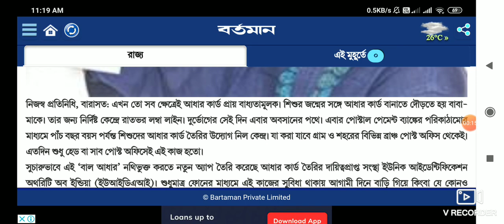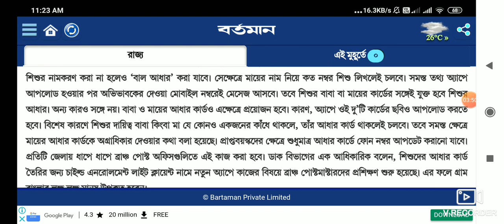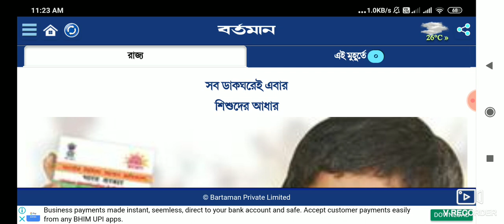নতুন আধার কার্ড কিভাবে বানাবেন 2020। New Aadhar card apply 2020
হোয়াটসঅ্যাপ গ্রুপ লিংক সবাই জয়েন করুন.